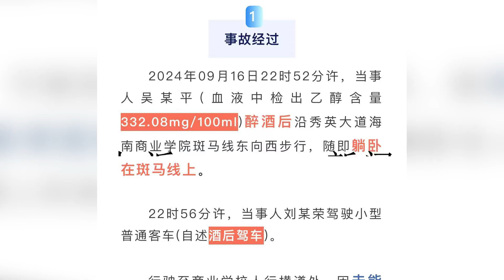男子醉酒躺在斑馬線上遭碾壓身亡，肇事司機酒駕找朋友“頂包”次日自首